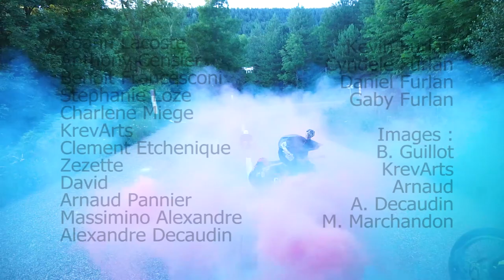Unbelievable and extreme drift trike in French Pyrennes at Luzenac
L'association Ride In Sud-Ouest regroupe les riders de tous les horizons pour des pratiques extrêmes mais encadrées du Drift Trike, pour des évènements sympas et familiaux...

Ride In Sud Ouest is a french riders association who organise ride events, of drift trike... the legit spirit let the possibilities to ride extreme spots, but safely.